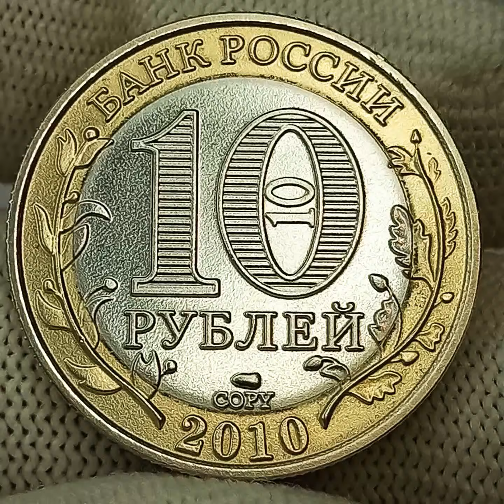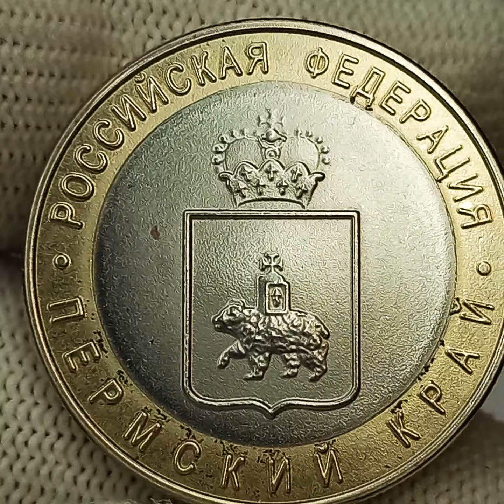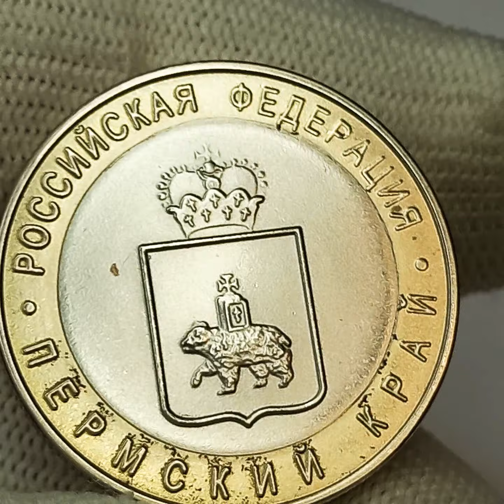10 рублей 2010 года. Пермский край. копия.